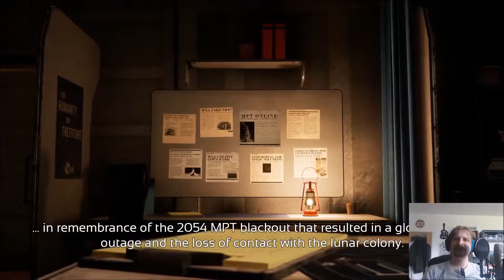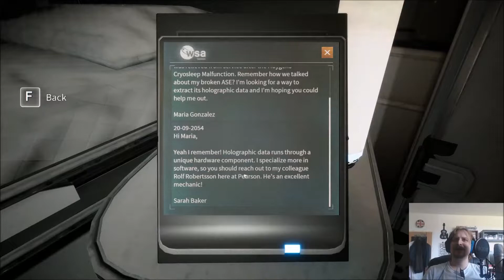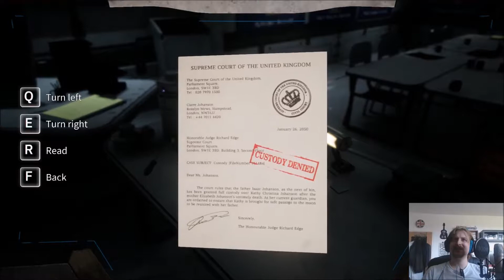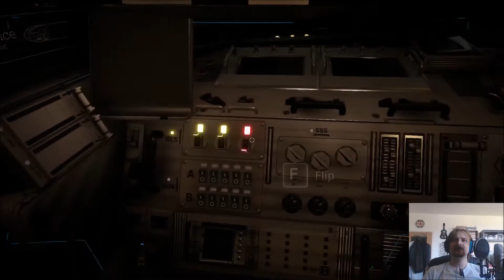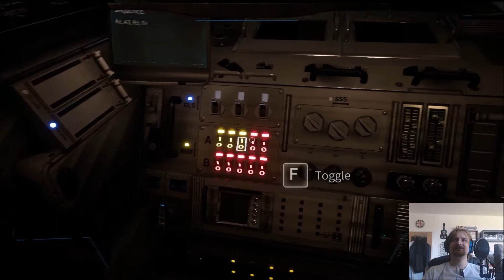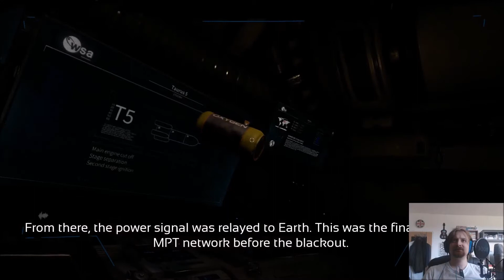Let's Play: Deliver Us The Moon: Fortuna #01 — Taurus V hebt ab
Ich weiß, ich bin im Video viel zu leise, das wird ab der zweiten Folge besser werden!

Wir stürzen uns nach langer Pause mal wieder in ein Let's Play, und zwar zu dem Adventure Deliver Us The Moon. Die atmosphärische Erzählung ist mit einem zeitgemäßen Thema unterwegs und wir werden das Geheimnis um den Ausfall des MPT ergründen!